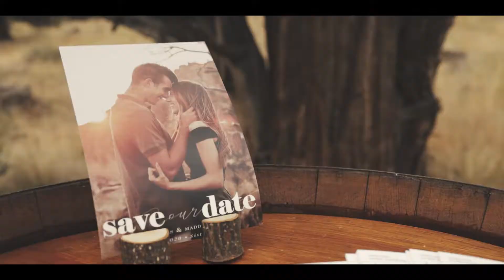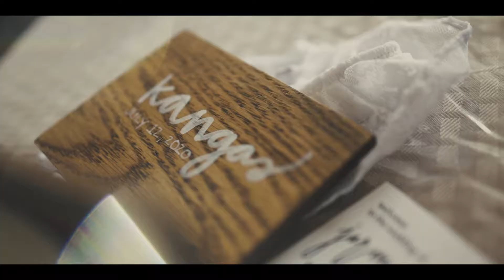Central Oregon Wedding - Jaron & Maddilyne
Beautiful wedding in Central Oregon this summer.
The venue was Shepherdsfield Wedding and Events  in gorgeous Sisters Oregon. So happy to share this day with this awesome couple!